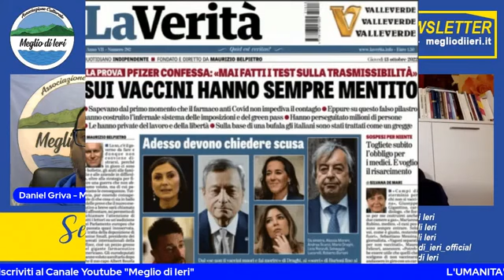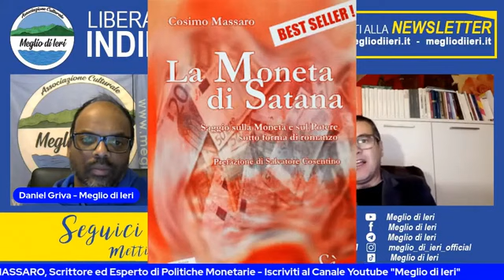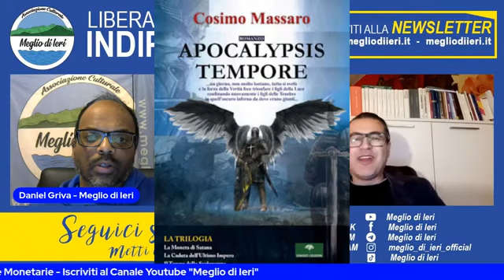L'UMANITÀ AL BIVIO- Cosimo Massaro ospite su "Meglio di Ieri"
L'UMANITÀ AL BIVIO